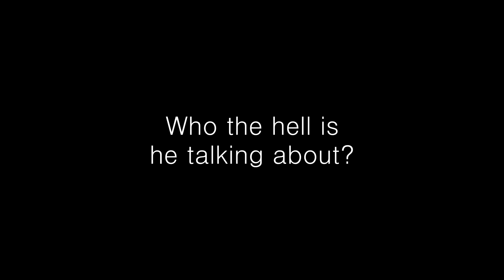The Ernest Show - new episode coming tomorrow!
Come back Tuesday for an all-new episode of The Ernest Show!